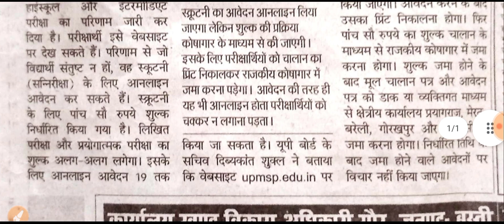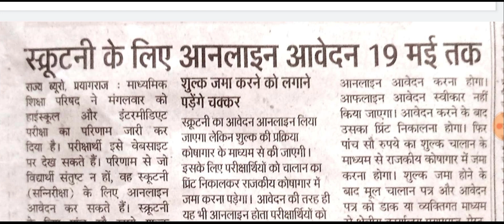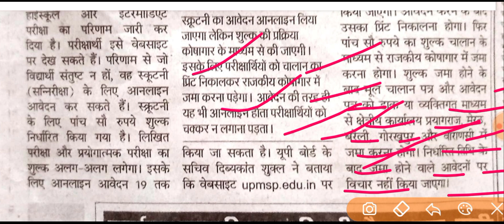UP board latest today news || स्कूटनी के लिए ऑनलाइन आवेदन 19 मई 2023 तक || up board news update 2023